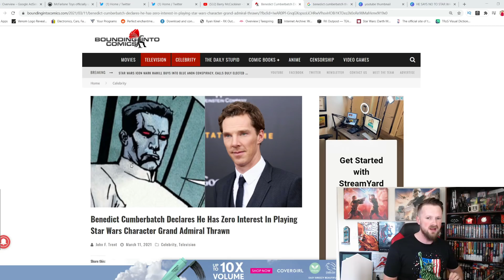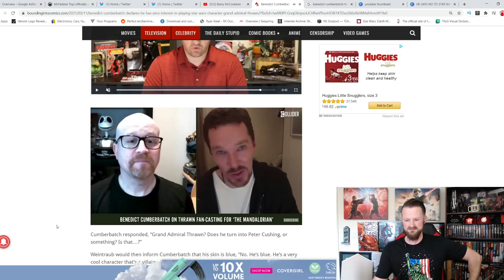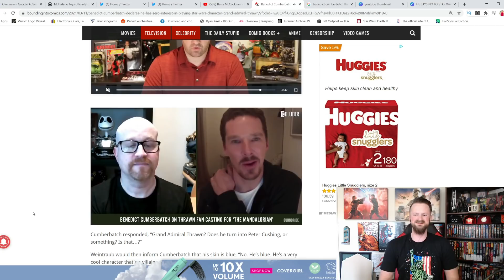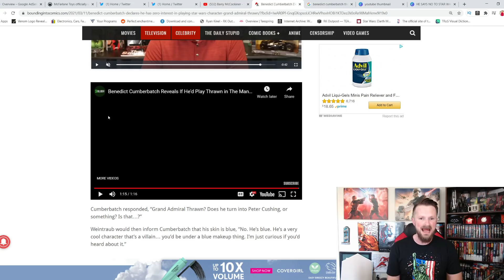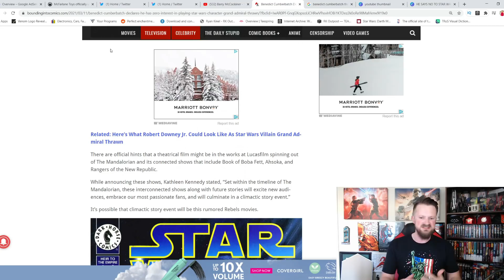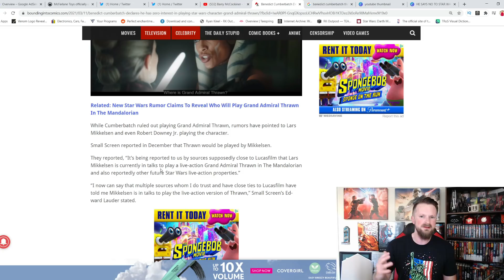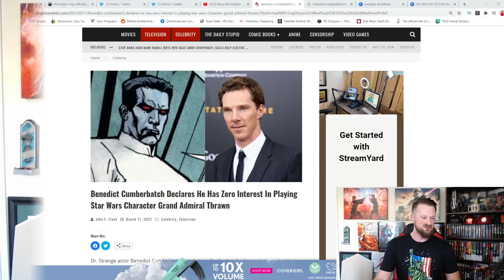Benedict Cumberbatch Says NO To Star Wars! | ZERO INTEREST In Playing Grand Admiral Thrawn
Benedict Cumberbatch says he has no interest in joining Disney Star Wars as Grand Admiral Thrawn!

Check out the original Thrawn Trilogy:
Heir to the Empire
Dark Force Rising
The Last Command

A HUGE thank you to the following Patrons!:
Master:
Knight:
Mike Jackson -
Saberian Dream -
Padawan:
Optimus Prune -
R R
Byung-Suk Kim -